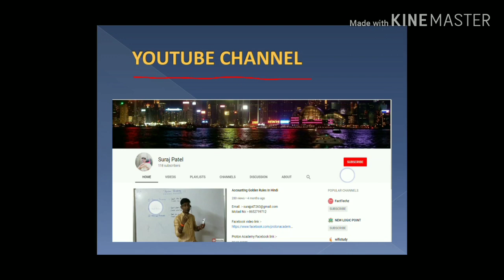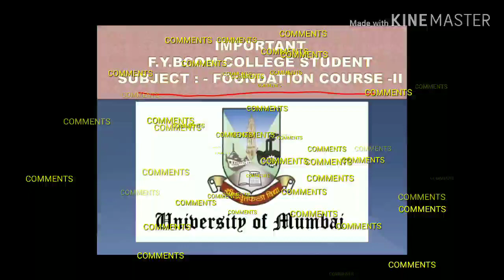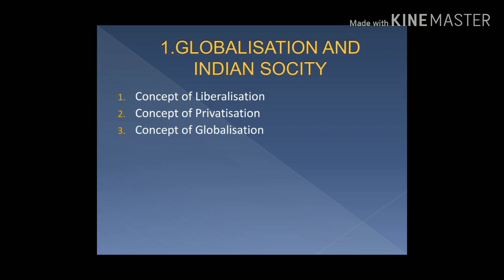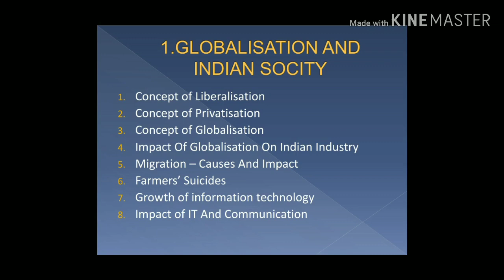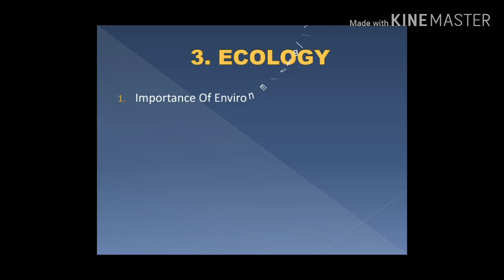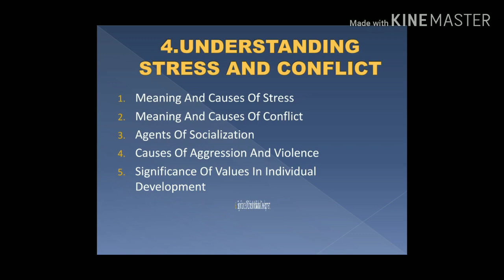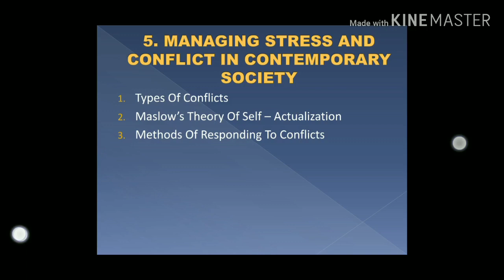importance Questions For F.y.bcom